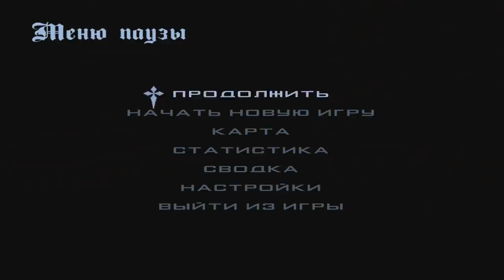🔥CRMP Amazing RolePlay - СОБИРАЮ ПОДАРКИ 🎁[32/40] В ЧЕСТЬ ДНЯ РОЖДЕНИЯ ПРОЕКТА 4 ГОДА!#1176